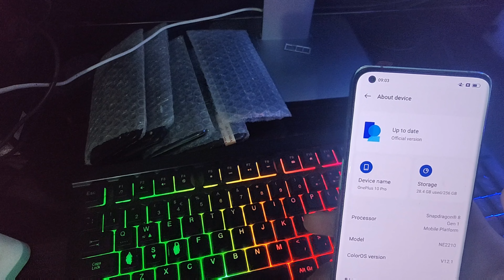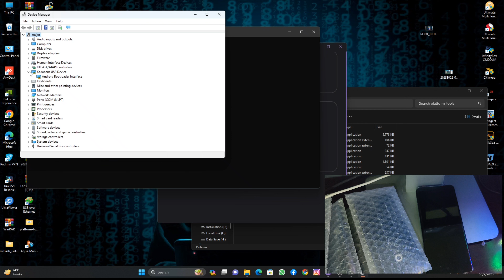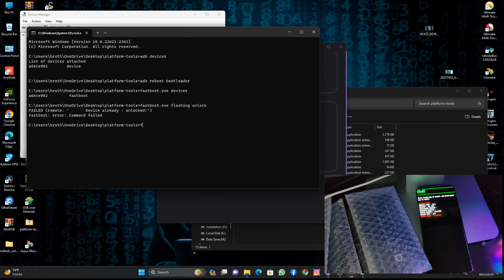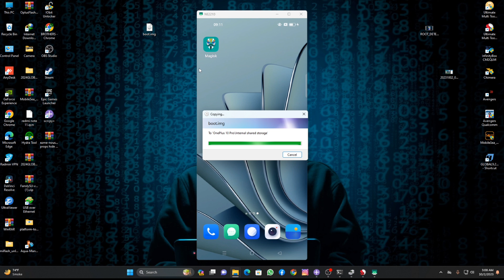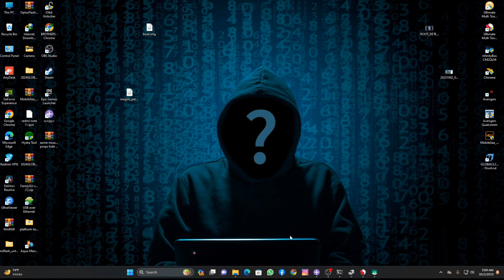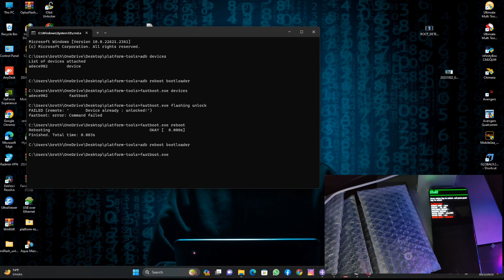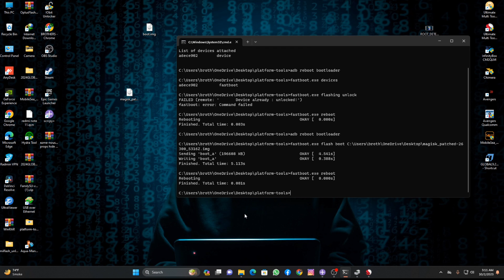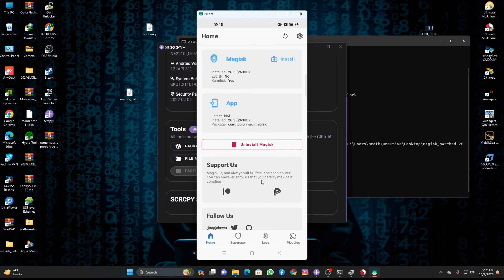How To Root Oneplus 10 Pro | Bootloader Unlocked Oneplus 10 Pro | NE2210 NE2213 NE2215 | urdu/hindi